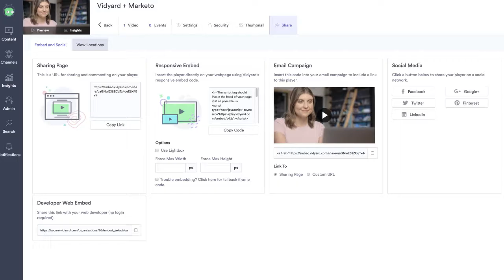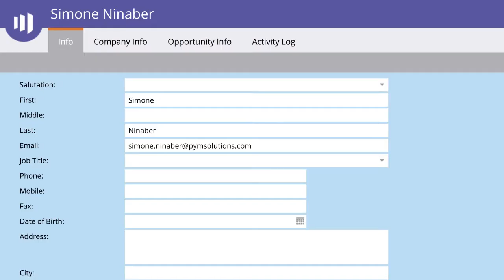Vidyard and Marketo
A personalized video that we created for our partners at Vidyard.